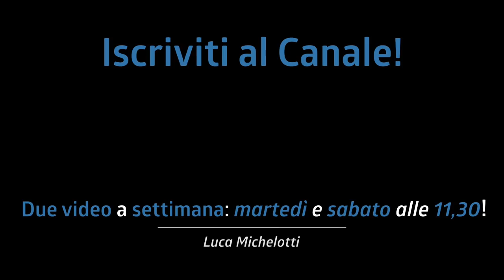Il modo PIÙ INTELLIGENTE di usare i SOCIAL NETWORK per ogni musicista!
Oggi vi parlo di social e qual'è il modo più intelligente per un musicista di utilizzarli. Attenzione, non sono tutti uguale, ognuno può servirci per qualcosa di diverso!

♬ My gear:
Kits: